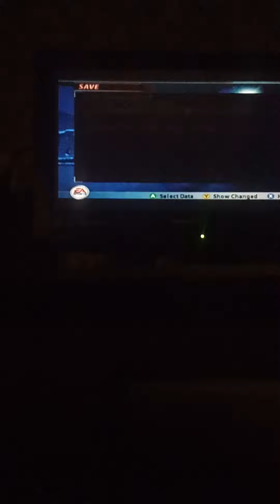Defeating the Pittsburgh Steelers.